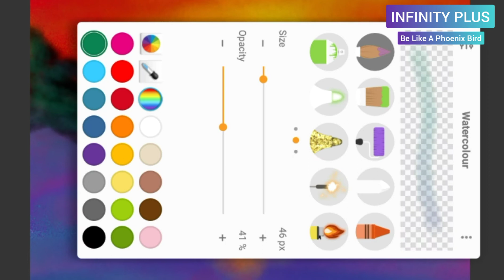Sunset Ocean Digital | ArtPlus | Season 02 | Episode 02 | PH-VLOGS | SongCredits- Alysky-On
Hello viewers here is the episode 3 of our most awaited series ArtPlus we recently released the ArtPlus Junior series and we will try to continue this series as doing art is making the best use of time or we can say we can refresh our mind from this busy schedule and husstle of life and be more productive. so here we are presenting art plus made by potterhead_sj.

OUR CHANNELS:-